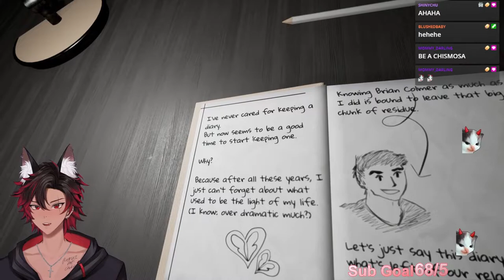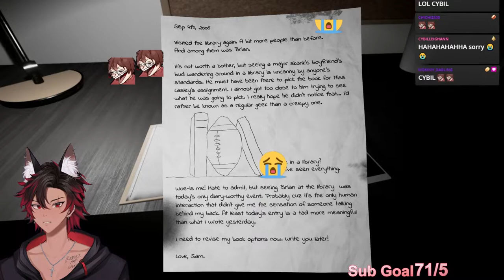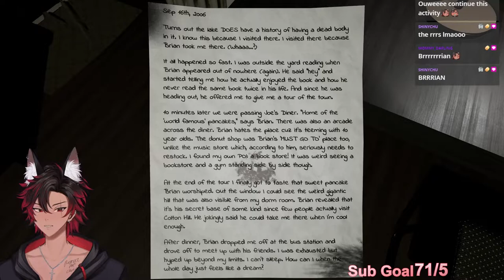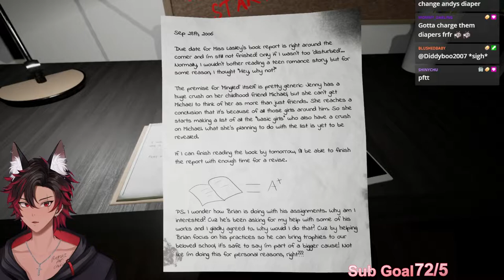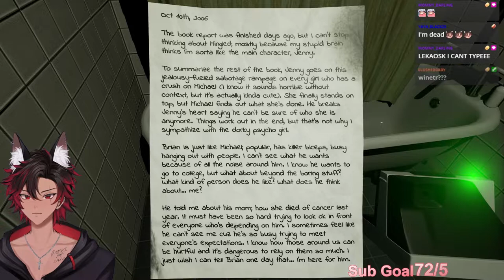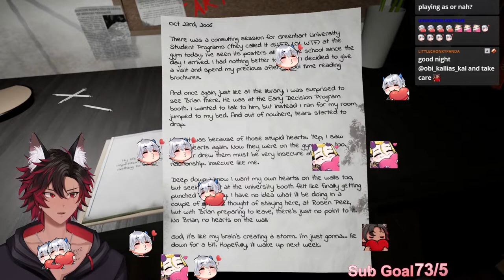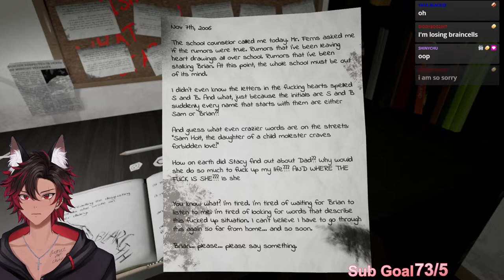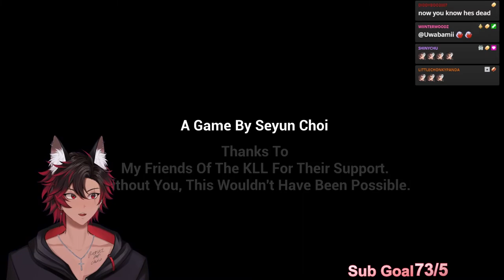am i a yandere? | love sam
A fully edited VOD of my playthrough Love Sam! Keep watching to see the amazing twist this game gives! This was streamed live on twitch so catch me live on my twitch channel!

Game: love sam